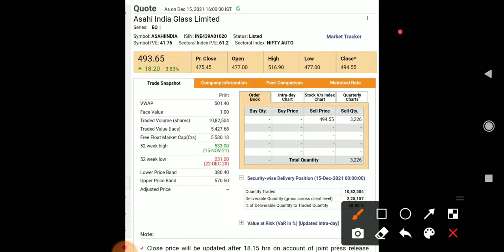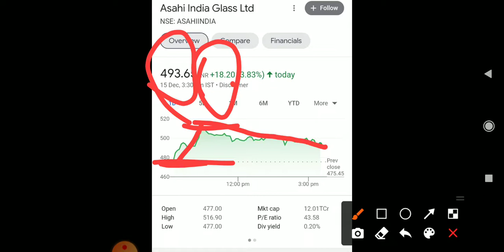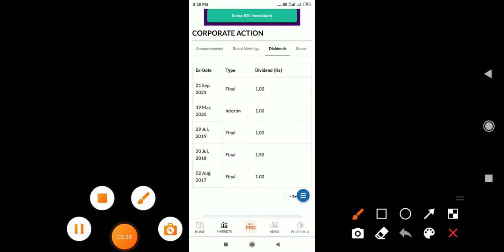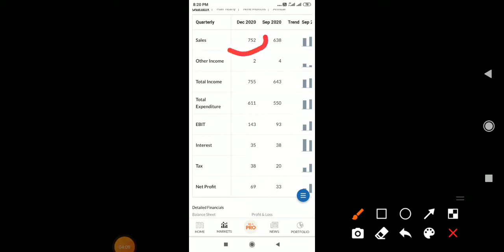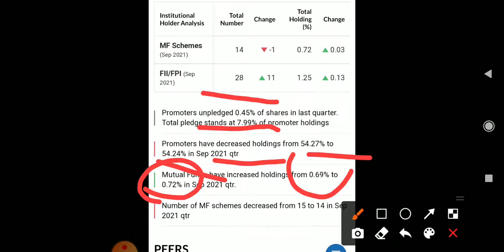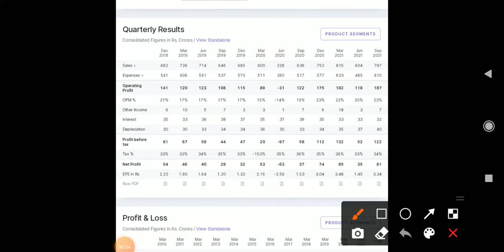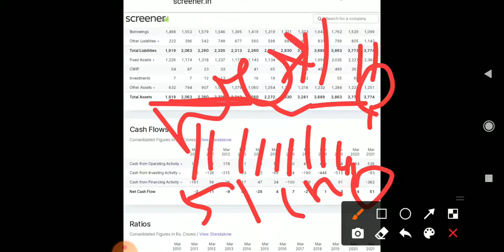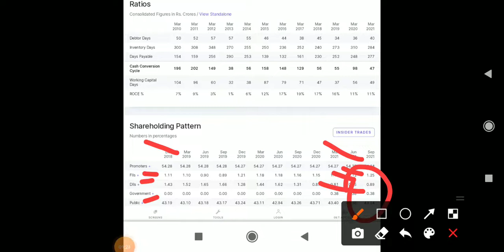Asahi India Glass Ltd🔥Asahi India Glass Share||BreakingNews🔥MutualFunds Increase Holding🤑54%Promotor